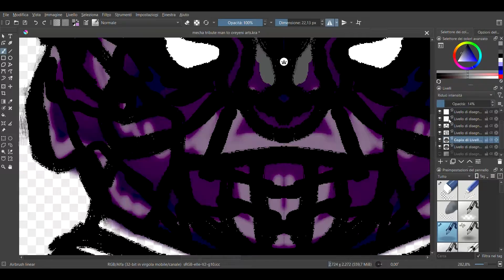Mecha Robotical Oreyeni Arts Digital Tribute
A digital tribute to an very underrated artist that is also on YouTube
Drawing a robotic humanoid mecha for YouTube and finally finished today!